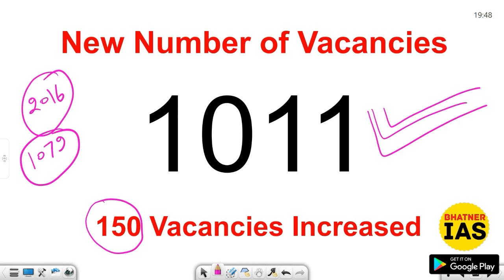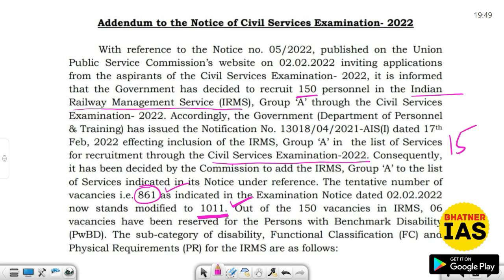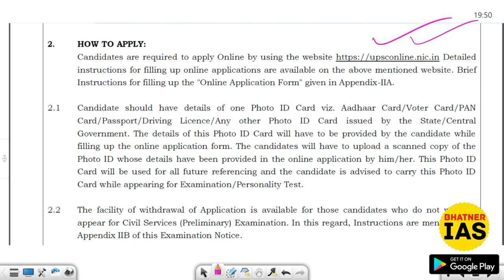UPSC CSE 2022 Vacancies Increased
IAS Prelims 2022 Complete Course in Hindi

GS Paper 1 + CSAT Complete

@ Bhatner IAS Mobile App

Aapko is Course mein 800 + Hours ke Video Tutorials mil rahe hain...

Complete Downloadable Study Material (PDF) aapko is Course ke saath diya jayega...

Ye Recorded Course hai iska sabse bada fayda ye hai ki aap kisi bhi Video ko jab marzi kitni baar marzi dekh sakte hain... Revision ki koi tension nahi... Video par koi Number of Views ki Restriction nahi hai...

Course mein Last 11 Years ke Previous Years MCQs bhi Provide karvaye jayenge Video Classes ke zariye...

CSAT ke liye Doubt Solution bhi provide karwaya ja raha hai... CSAT Telegram Group mein Sabhi Doubts ke Solution provide karvaye jate hain...

Is Course mein Test Series bhi saath mein Free hai... GS Paper 1ke 12 Mock Test and CSAT Paper ke 8 Mock Test Available rahenge... Test 20 January Se milne shuru honge...

Course ki Completion date 15 April hai... Current Affairs Update hokar ye Course 15 April ko Complete kar diya jayega...

Course ki Validity 1 Year ki rahegi...

Shuru mein is Course ka Price kewal 2999 hai lekin bahut jaldi iska Price 3499 uske baad 4399 aur uske baad 4899 ho jayega...